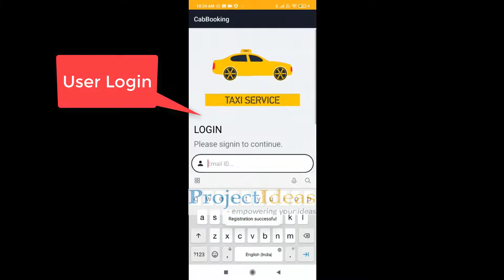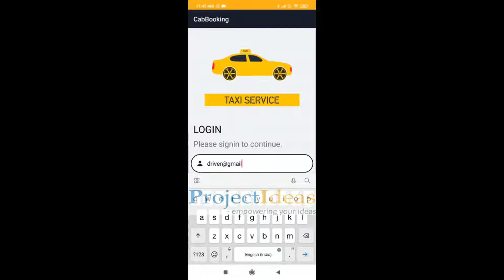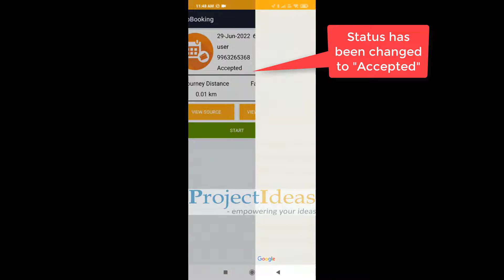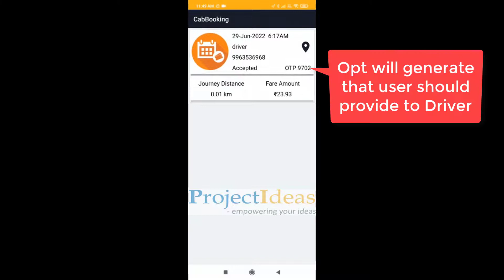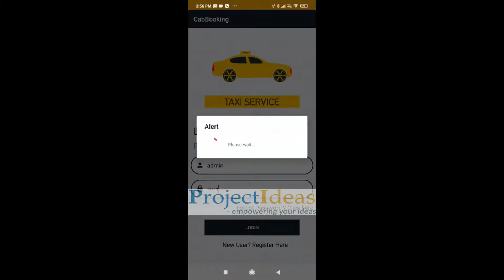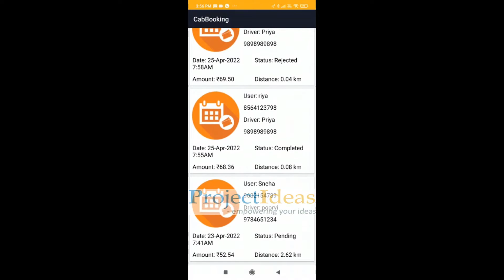Car Booking System Using Android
This video shows the demonstration of “Car Booking System Using Android".

The following system contains of three users:

Admin(App)
• Can View all User and Booking Details

User(Android App)
• Can sign up into the system.
• Can set the Source and Destination
• Can View the Driver Loaction(only if driver accept the Booking)
• Can set the Payment

Driver(Android App)
• Can Manage the Booking
• Can View the User Loaction

Front End: Android
Back End: MS SQL Server